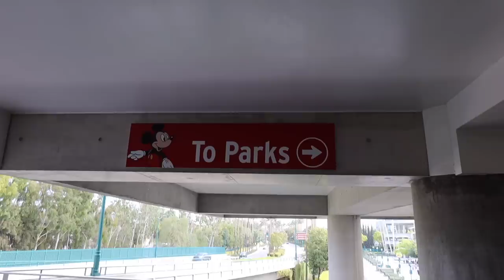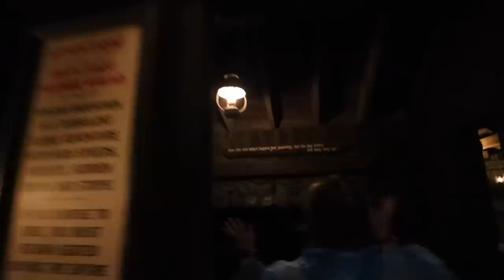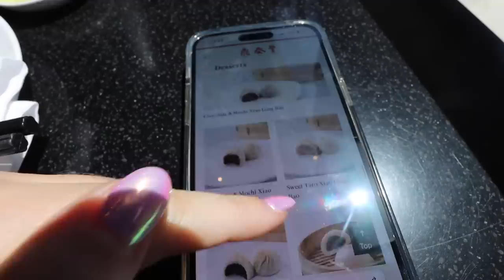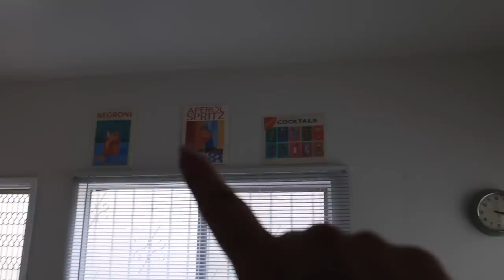family disney night, testing "no show" underwear, & finally trying DIN TAI FUNG!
underwear link (i got a size XL and they fit great)
picture hanging kit
heavy duty stick-on wall hooks
flameless candles
kitchen clock